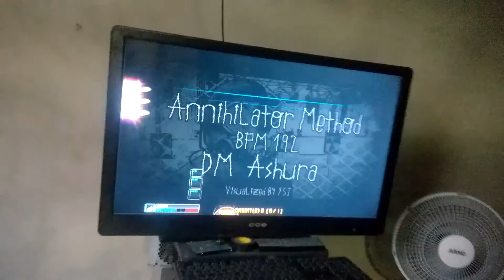[SH]KabaL - Annihilator Method Single 19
Pump It Up Prime Annihilator Method Single 19